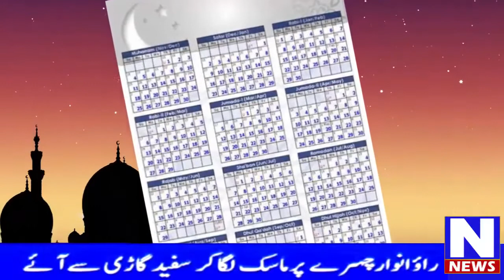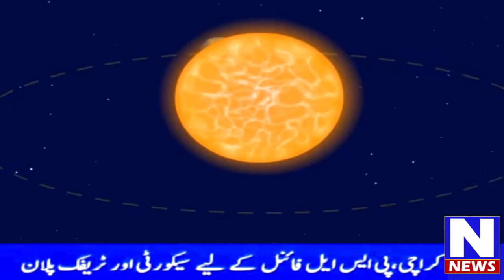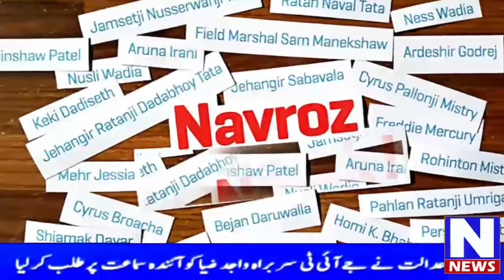NAVROZ FESTIVAL | amk media | Report by Nooruddin Abir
Short Doc- on Navroz Festival